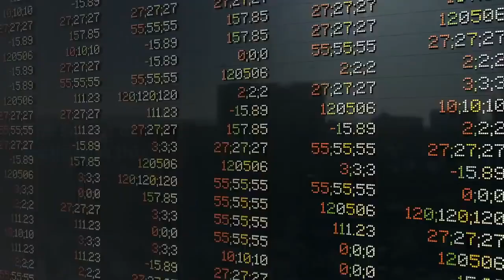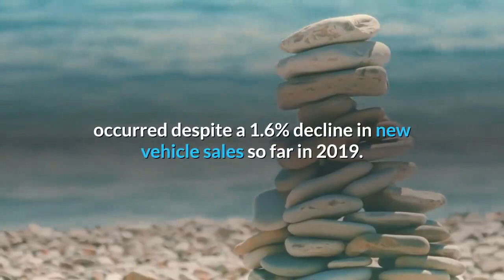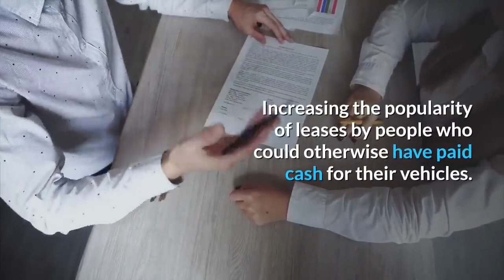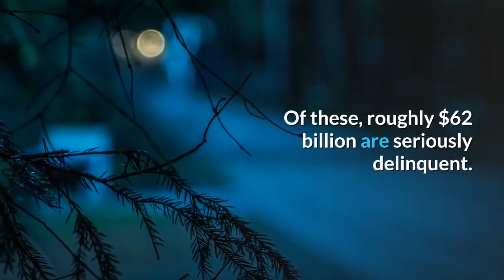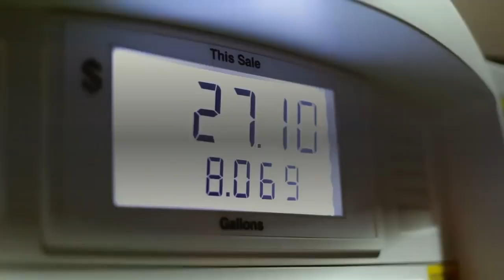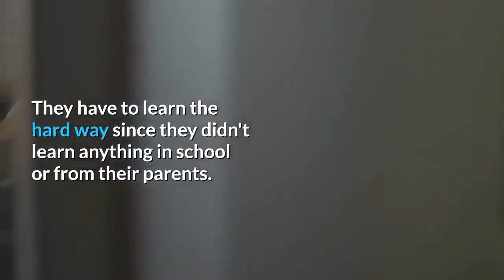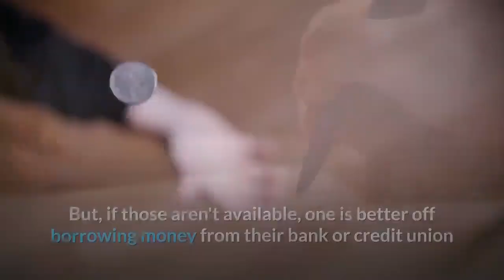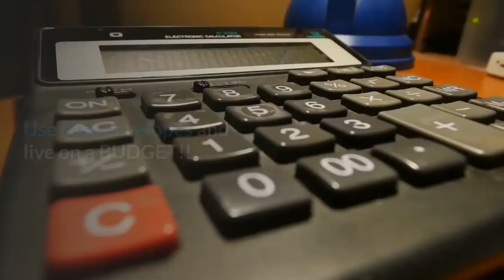Auto Loan The Mother of All Credit Bubbles is ready to Pop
Auto Loan : The Mother of All Credit Bubbles is ready to Pop   Crash
Today’s economic boom is driven not by any great burst of innovation or growth in productivity. Instead, it is driven by another round of financial engineering that converts equity into debt. It sacrifices future growth for present consumption. And it redistributes even more of the nation’s wealth to corporate executives, wealthy investors, and Wall Street financiers. Predatory banking alive and well.
Welcome to the Buyback Economy.

Banks and private equity firms searching for high-yield investments have fueled a boom in subprime auto loans to buyers who can't afford the loans, including those who recently filed for bankruptcy.
Today the Car Loans
 is The New Subprime Bubble.

$60,000.00 trucks - no money down, no interest, no job required, seven-year loan. What could go wrong?

Banks have been pumping the economy for as long as this country existed. The secret of banking is this.
 Some time ago, the supreme court said that and unconditional promise to pay is exactly the same as cash. They were trying to make gold/silver certificates to be accepted as money. Today the banks have taken that step a little bit further.   When you go to a bank for a loan, you don't really get a loan. What the bank does is to have you sign a promissory note. Once the promissory letter is approved, they deposit, in a transaction account, the promissory letter as if it was money. The check the bank gives you is drawn from that account. The banks did not put any skin in the game, but on a foreclosure, the bank gets the property. With the money they make from doing this, some of this goes to buy politicians and educators and the media. They control the NEW YORK TIMES. They buy up all the public corporations. Now that is power far more than any president